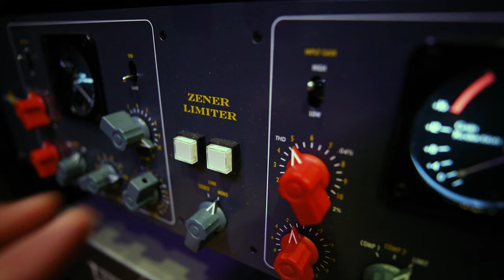FAM. Finley Audio Machines Kemper Profiles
FAM. Finley Audio Machines Kemper Profiles and audio products company.

Sound design: Jim Finley